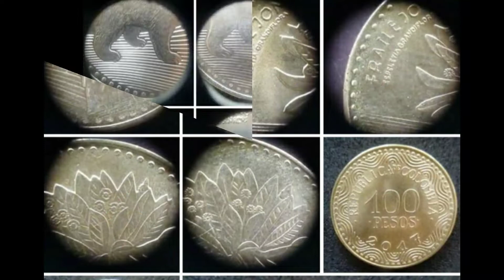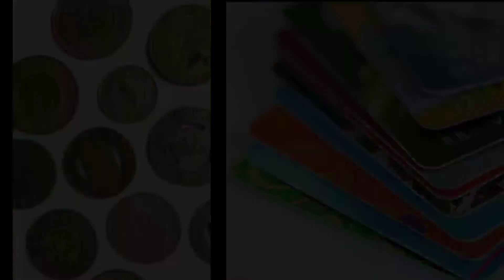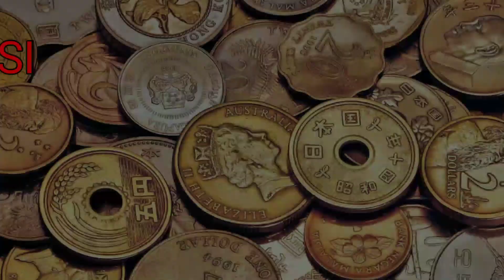!!QUE ES LA NUMISMATICA!!